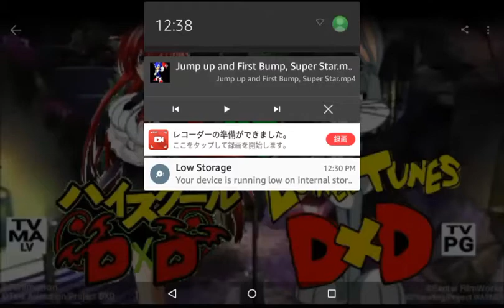HighSchool DxD vs Looney Tunes DxD — Which one's THE BEST — Comment Your Vote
You had to decide which ones better Bugs or Rias